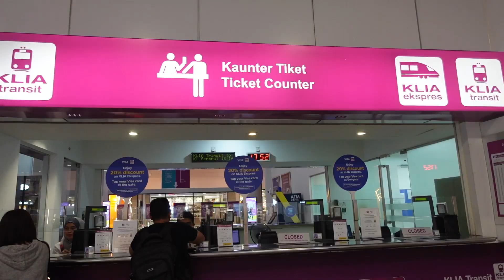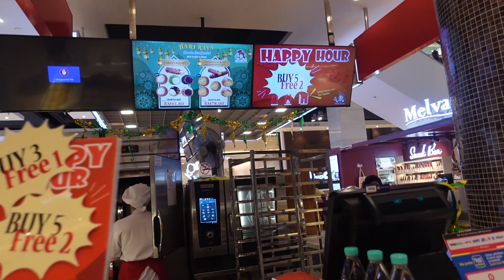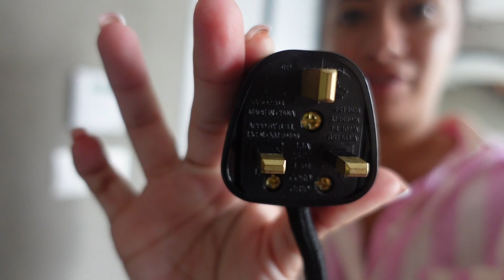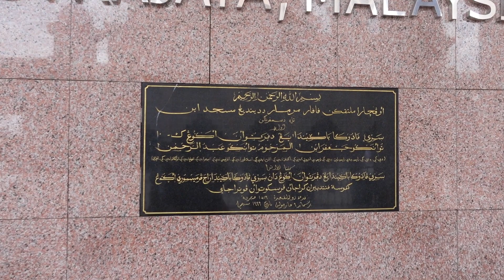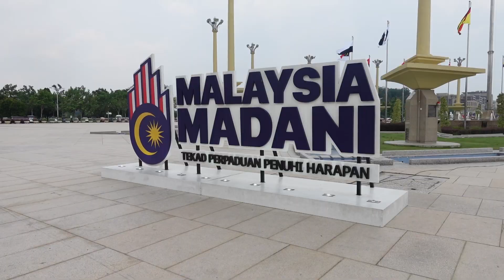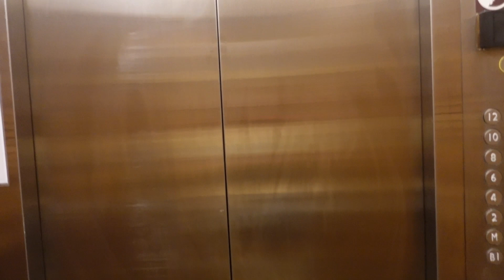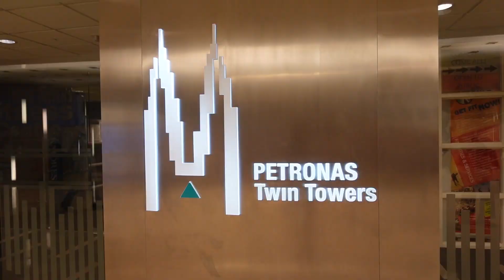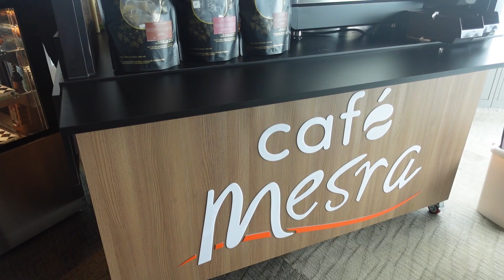KUALA LUMPER VLOG 2024 | Batu Caves, Petronas Towers, Putra Mosque, Solo Trip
Explore Malaysia with me

Business @couturemodebali

All my outfits are from @missmillsts can be made in any colour and size and shipped world wide.

Music journey Roa